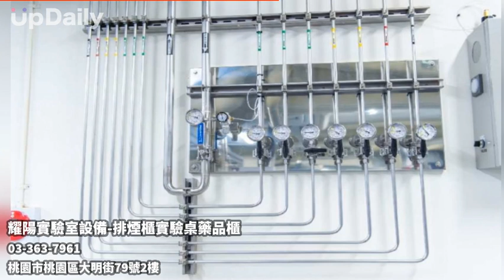耀陽實驗室設備-排煙櫃實驗桌藥品櫃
實驗室工程統包規劃設計/實驗室器材設備/實驗室儀器設備買賣維修/PP排煙櫃/生物科技實驗室規劃/理化生醫分析儀器銷售/無塵室無菌室工程規劃/實驗桌櫃

 耀陽實驗室設備有限公司為一家專業規劃實驗室整合與科學儀器銷售的服務公司。在地服務多年，有超過15年以上的專業經驗，經手設計與配合的實驗室超過上百座，是業界知名的規畫設計公司。

 耀陽的實驗室工程規劃從天花板、地板到水電與氣體和電源管線的配置，皆能替您服務，整體實驗室的空調與排風工程，都能替您解決處理，提供全方位實驗儀器設備與室內整合設計。

 耀陽也提供一系列的實驗室設備產品與售後維修保養服務，從各式材質的實驗桌櫃、排煙櫃、藥品櫃、鋼瓶櫃、工安器材櫃、廢液櫃、防火櫃、空汙排風與空調設備等硬體上服務。加上各式理化與生醫和分析的儀器，提供最多最廣的實驗室設備儀器產品服務。

 耀陽團隊憑藉著求知慾，不斷創造卓越，造福顧客，同時更著眼於未來，秉持著我們的精神「Shine the Lab, Shine the Future!」。不論您是學術單位、生技與化學產業、科技與半導體產業，耀陽都為您打造一個安全、節能、永續的實驗室環境。